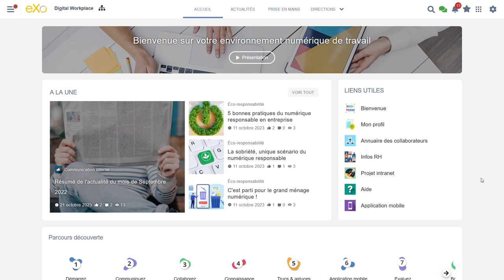eXo 6.5 (FR) - épingler le menu gauche